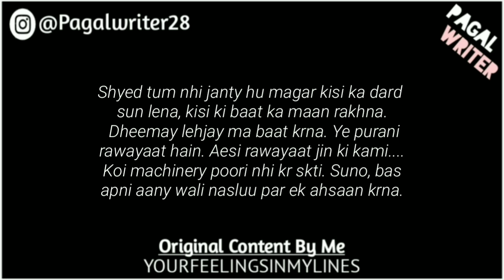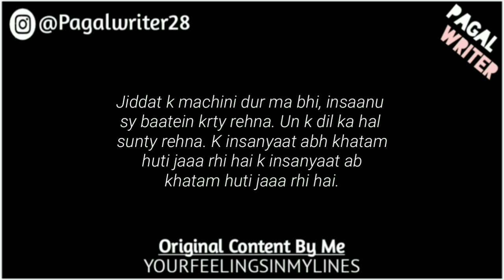“Oye Pagal Sun” - Love Lines Status - Whatsapp Status Poetry - Gf/Bf Poetry of Love - Pagal Writer